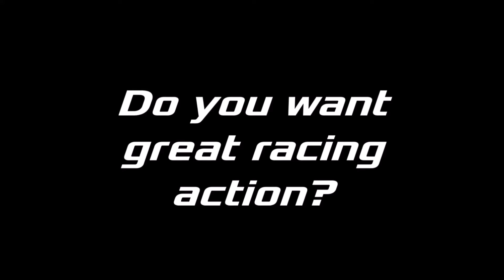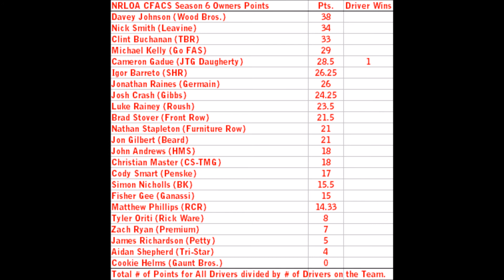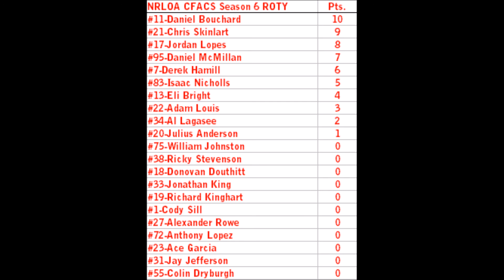NRLOA CFACS S6 Race 1/26 | Daytona 500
The biggest race of the year is finally here! After a long wait, points racing in the CFACS returns, and we begin the season off with the one and only Daytona 500! History will be made here today, but just who will have their name written down in it? It's 40 laps around the World Center of Racing, for the Daytona 500 victory!